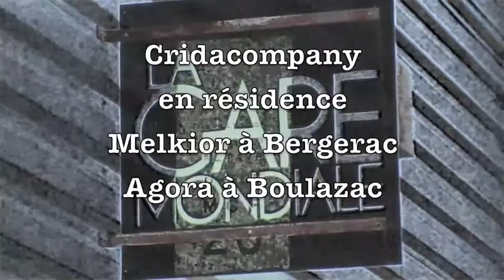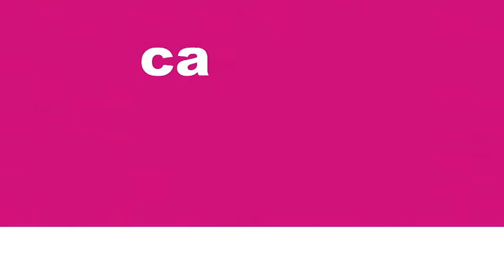ACTUS : LA CRIDACOMPANY EN RESIDENCE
Entre danse et musique, la Cridacompany (duo féminin et duo masculin), en résidence à Bergerac et à Boulazac, nous offre une première représentation de mama/papa carnaval.

Septembre 2015

Reportage : 10'